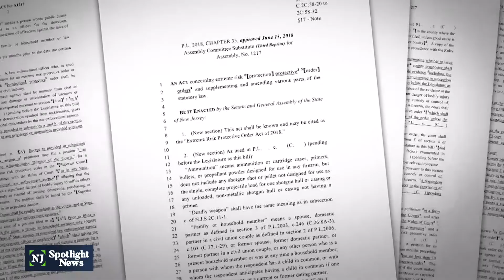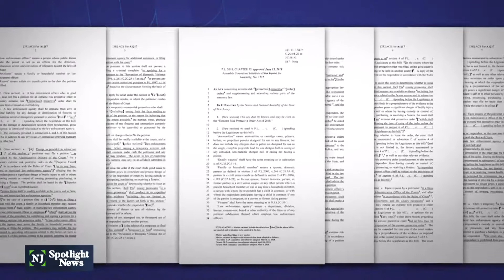Some lawmakers seek more gun control, GOP senator wants less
Sen. Ed Durr recently introduced bills that would lessen some gun restrictions in New Jersey, including a measure that would eliminate the 30-day waiting period for handgun purchases. Durr (R-Gloucester), who said current laws end up punishing law-abiding citizens and not criminals, said he knows his bills have no chance of advancing in a Democratic-controlled Legislature.